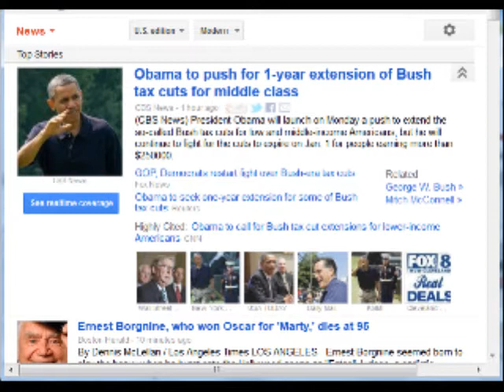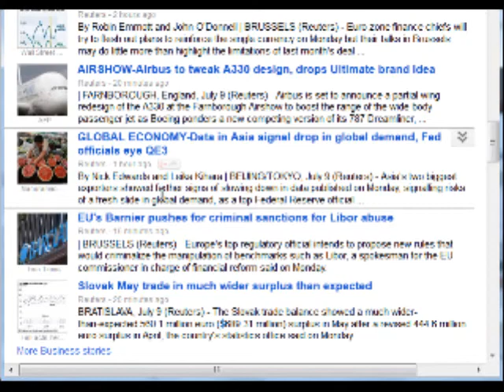Ernest Borgnine Tribute - Countdown to Economic Collapse (7-8-2012)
- CHAT LIVE EVERY WEEK NIGHT
David Jon Sponheim for President lays out ideas for America's future and reviews the news.
Bush tax cuts continue for Middle Class. Ernest Borgnine dies.
Pay Americans First!